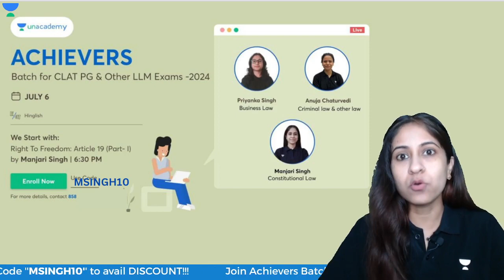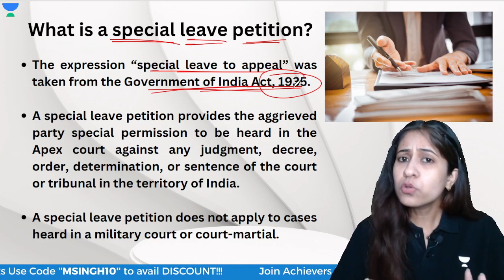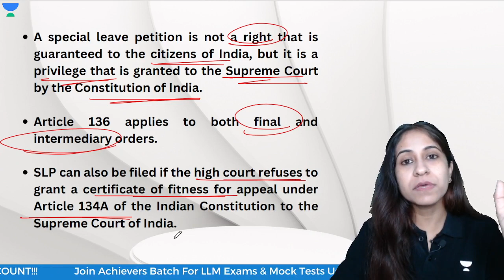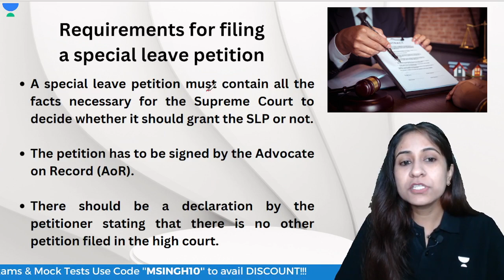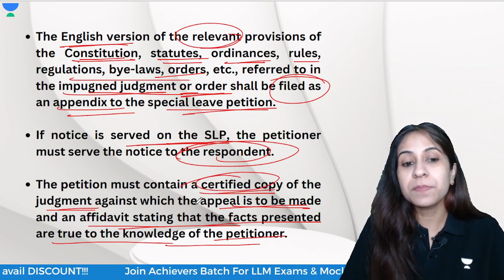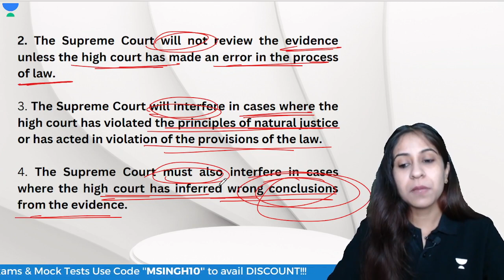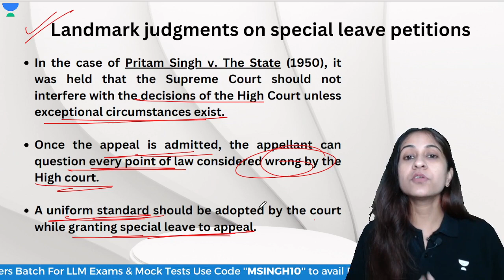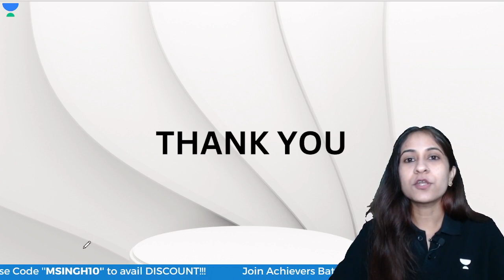What is Special Leave Petition ? | Article 136 of the Constitution of India | CLAT PG 2024 | LL.M.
What is Special Leave Petition | Article 136 of the Constitution of India

A Special Leave Petition (SLP) is a legal remedy available in the Supreme Court of India. It is a discretionary power granted to the Supreme Court under Article 136 of the Indian Constitution. In general, the Supreme Court has the authority to hear appeals in certain cases where a substantial question of law or a matter of public importance arises.

The Special Leave Petition allows parties to seek permission from the Supreme Court to appeal against any judgment, decree, or order of any court or tribunal in India. Unlike regular appeals, where there is an automatic right to appeal, the SLP is not an appeal as of right but is based on the discretion of the Supreme Court.

In this video Manjari Ma'am will be discussing in detail about the Special Leave Petition, Article 136 of the Constitution of India.

Buy Pack of 20 Online Mock Test series for CLAT PG 2024 preparation